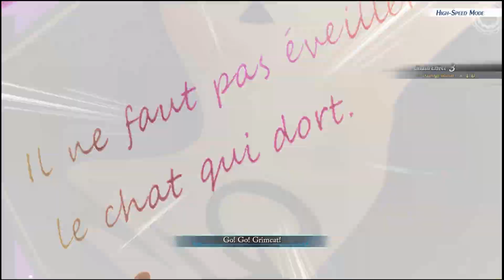The Legend of Heroes: Trails through Daybreak The Final Chapter Part 15